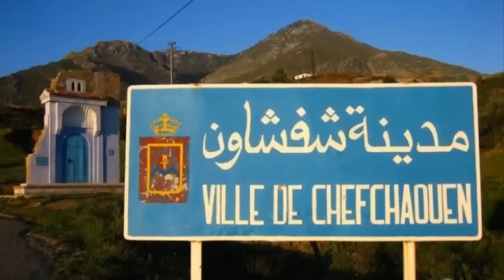Hamid El Hadri ( Lala Chaouen ) official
Hamid el hadri - lala chaouen official music